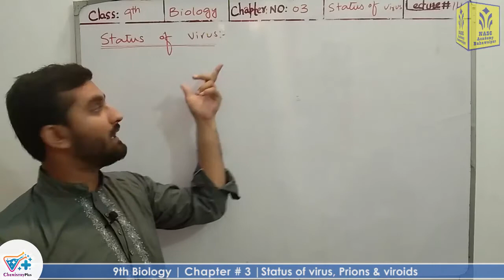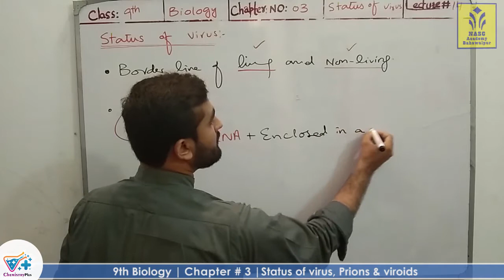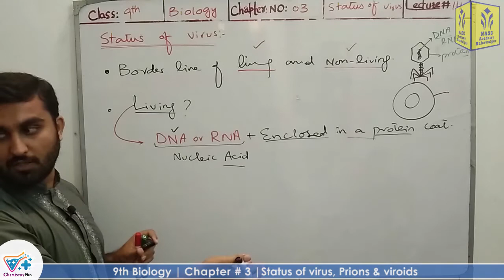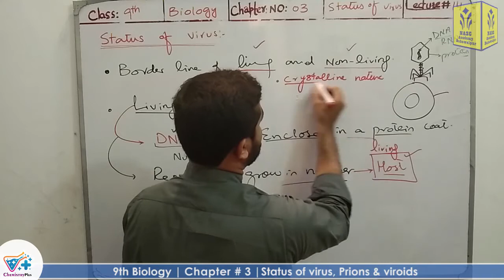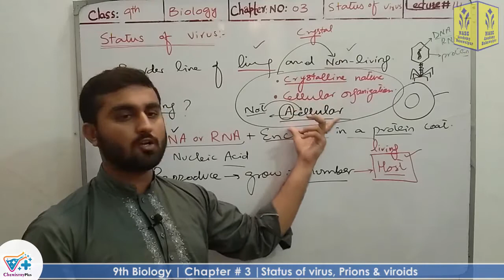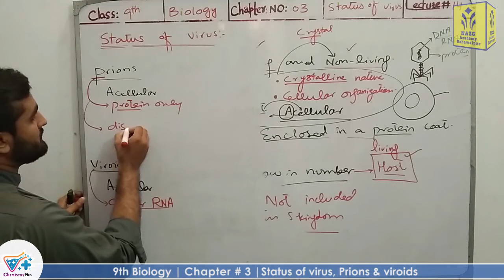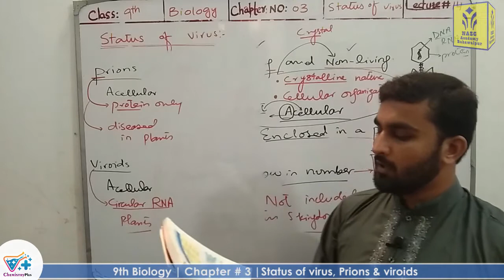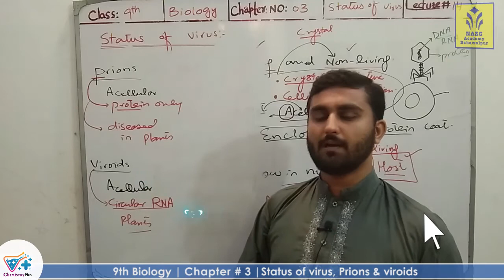Status of virus | Chapter 3 | 9th class Biology | Lec. 14